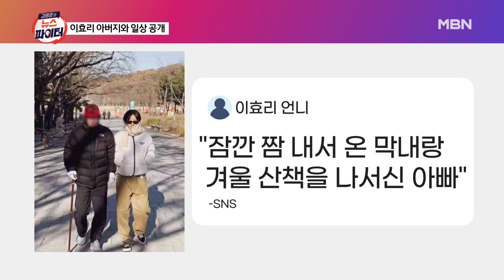김명준의 뉴스파이터-"든든한 막내" 투병 중인 아버지와 산책 나선 이효리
투병 중인 아버지와 다정히 산책하는 이효리
1남 3녀 중 막내로 태어나…아버지는 이발사
자신의 이야기 담은 수록곡 '이발소 집 딸'
과거 방송에서 아버지 투병 소식 전하기도
"투병 중인 아빠가 나는 안 잊더라"